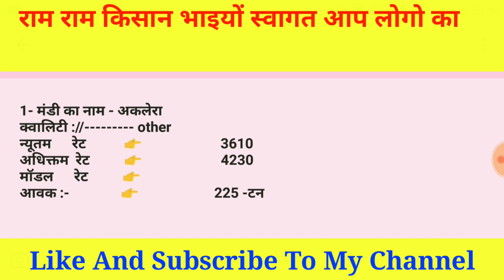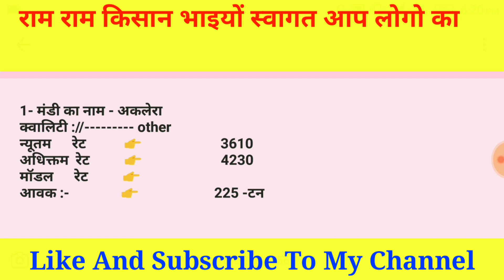Rajsthan soyabean bhav11December 2020|Soyabean Price Today| Soyabean rate |Kisaanbazarbhav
Solved quiery...

आज तक सोयाबीन भाव, 11December2020 soyabean rate,
Rajsthan mandi bhav today,
Rajsthan mandi today rate,
Rajsthan mandi bhav 11/12/2020,